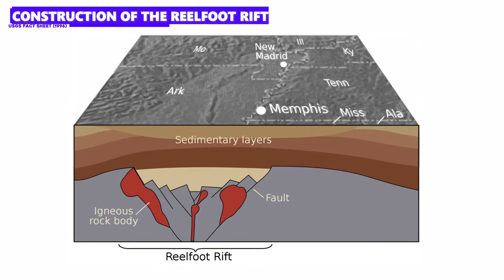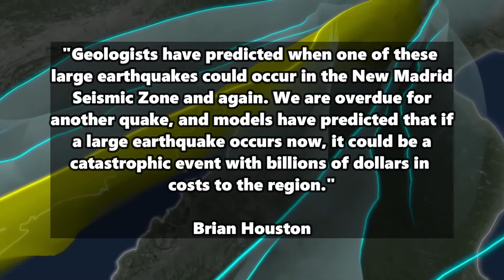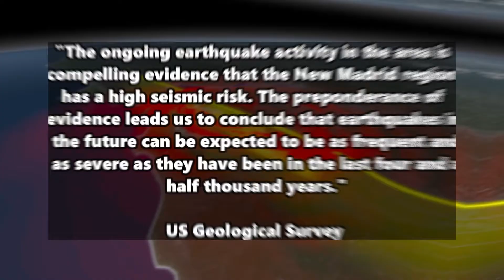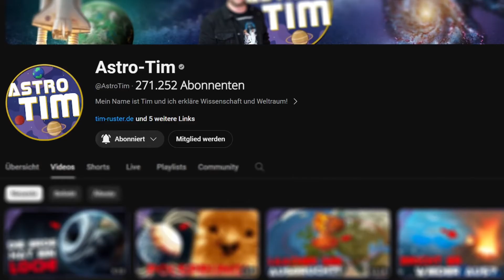This MEGA EARTHQUAKE will devastate the USA! Scientists concerned about New Madrid Seismic Zone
“A destructive earthquake is overdue!” - this is what geologists say about the New Madrid Seismic Zone, one of the most dangerous earthquake zones in the world. The most powerful intraplate earthquakes of all time took place here in 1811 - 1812 - and now it is near the cities of St. Louis and Memphis ahead again...